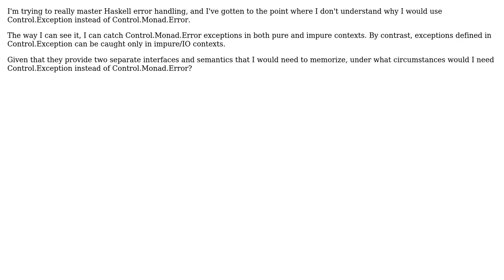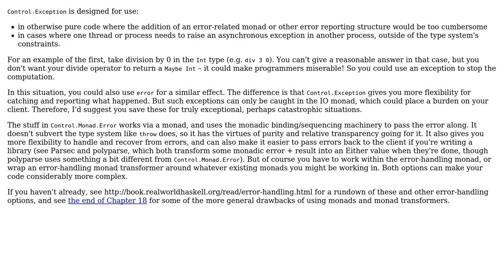Software Engineering: Why would I use Control.Exception in Haskell?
With thanks & praise to God, and with thanks to the many people who have made this project possible! | Content (except music & images) licensed under CC BY-SA | Music | Images & others | With thanks to user Savanni D'Gerinel user Owen S. and the Stack Exchange Network Trademarks are property of their respective owners. You are responsible for your own actions.